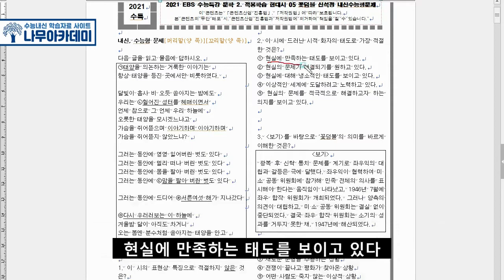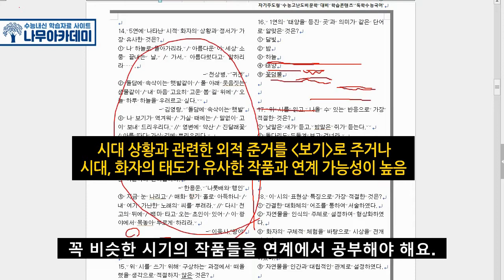[EBS 수능특강] 현대시 5-2강 '꽃덤불' 문제 풀이(feat. 고3 중간고사 대비)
이번 영상에서는 2021학년도 EBS 수능특강 현대시 5-2강 [꽃덤불] 작품에 대해서 문제풀이를 해보았습니다!

▶ 나무아카데미 홈페이지